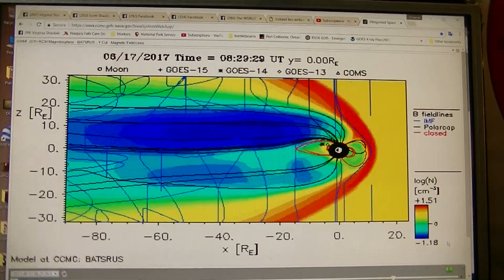Magnetopause June 17 Event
magnetopause event June 17
I ran it 3 times in a row on film. Enjoy